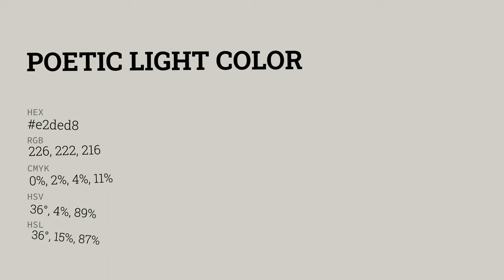Poetic Light color e2ded8 hex color - Grey color - Cool color e2ded8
What color is Poetic Light ? e2ded8 hex color - Grey color - Cool color e2ded8

Hex e2ded8 Color Code is also known as Poetic Light color.